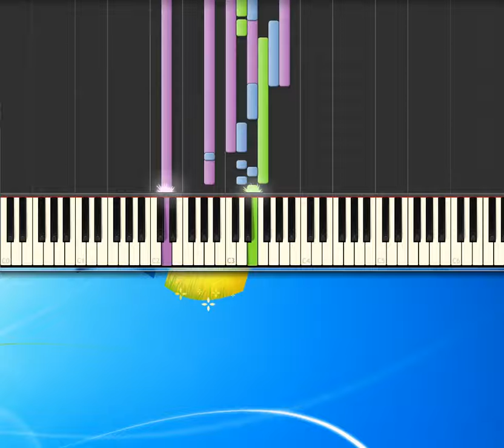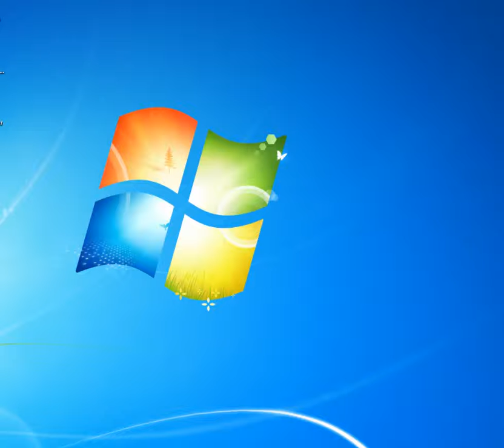[Piano Tutorial Synthesia]Bugiardo incosciente - Mina